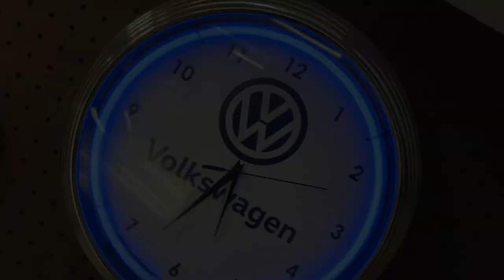Rolling Fenders on a Grand Marquis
Quick little video of me rolling some fenders & quarters on my Buddys Grand Marquis just enough to clear his big wheel setup.